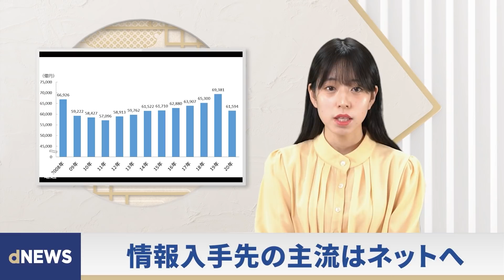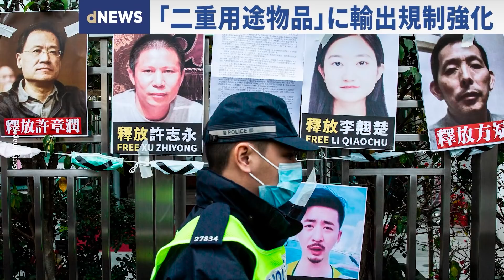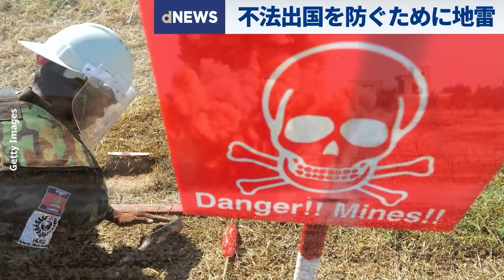▼テレビ、ラジオの事業者収益減▼中国「米サブプライム危機再来」か▼EU、輸出管理改正案を承認▼中国サイバー攻撃はイデオロギーへ▼中国、ミャンマーとの国境に地雷【dNEWS】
↓↓記事全文はこちら↓↓
時代の潮流…テレビ、ラジオの事業者収益減＝法務省

中国当局、価格上昇抑制策と値下げ禁止令を併用「米サブプライムローン危機の再来」か

欧州議会、輸出管理改正案を承認　中国への軍民両用技術流出を念頭に

前米国家安全局長官、中国サイバー攻撃はイデオロギー分野に拡大

中国、ミャンマーとの国境で地雷を埋設　国際条約違反の指摘＝報道

おもしろ動画！ 母グマが4匹のいたずらっ子を連れて道路を横断